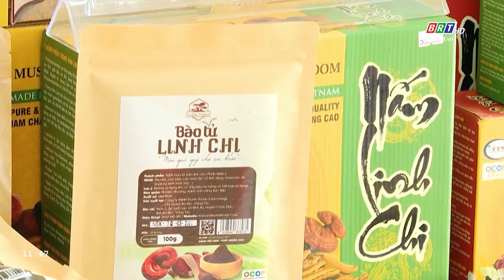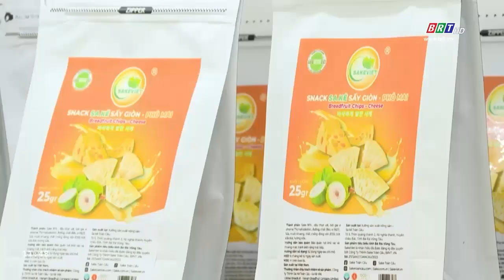Chương trình OCOP thúc đẩy kinh tế nông thôn | BRTgo